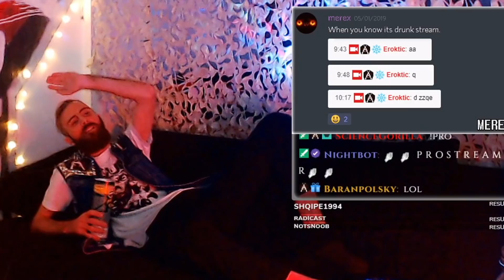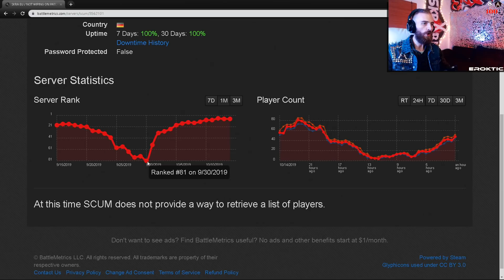Would You PUSH?! SCUM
Schedule- Thu-Tue 18:00 CEST